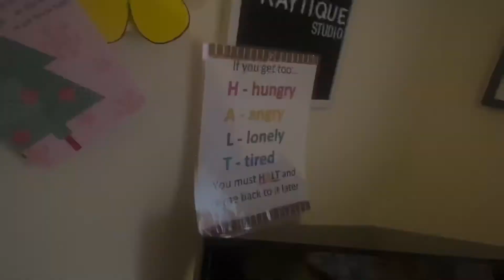Birthday Vlog 🎊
'Hey Babes it my birthday.

I do not not own the copyrights to the music in this video. In the club by 50 cent.